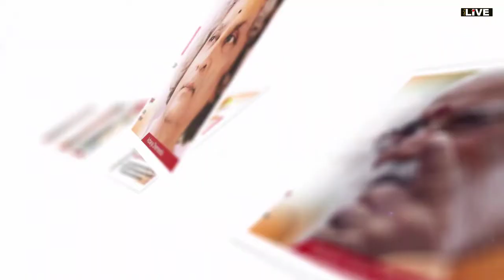City LIVE - भारत के सनातन राष्ट्रवाद का अनकहा गर्व भरा इतिहास - UNTOLD HISTORY OF PROUD BHARAT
भारत के सनातन राष्ट्रवाद का अनकहा गर्व भरा इतिहास  - UNTOLD HISTORY OF PROUD BHARAT DATE-  Major General Anuj Mathur, 17.JAN.2021 TIME. 9.30PM
GYANAM 2021 3nd Edition - Truth to Knowledge for peace ! Join us, Three Days Live conclave On 16th, 17th &18th January 2021
Topic:  UNTOLD HISTORY OF PROUD BHARAT
Join us Live Guest Expert: Guest Speaker: Major General Anuj Mathur, Vishisht Seva Medal, Former GOC of the 61Sub Area Indian Army

www.